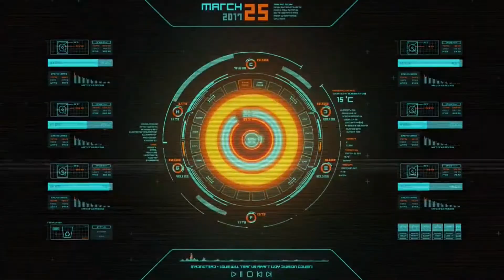zapowiedz LEM JAKIEGO NIE ZNACIE